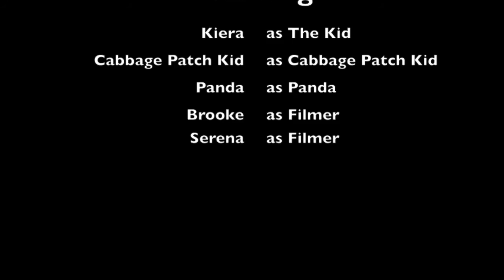Horror Movie - Serena